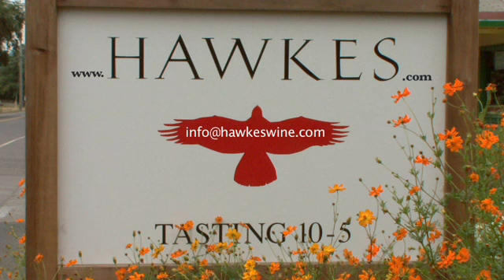Packaging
Jake talks about the packaging part of the bottling process.